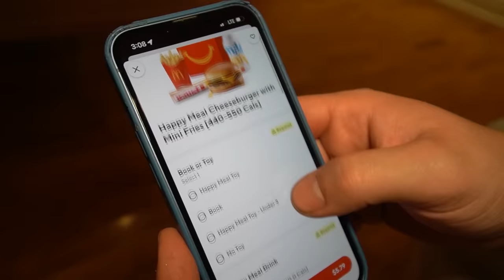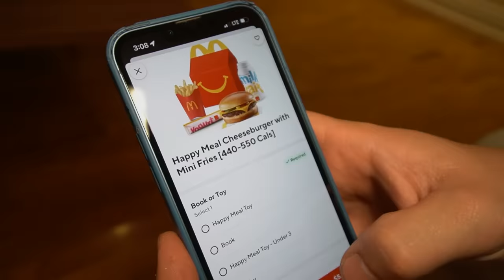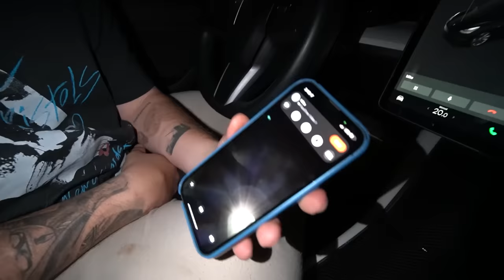DO NOT ORDER GEORGIE HAPPY MEAL FROM MCDONALDS AT 3 AM!! (PENNYWISE COMES OVER)